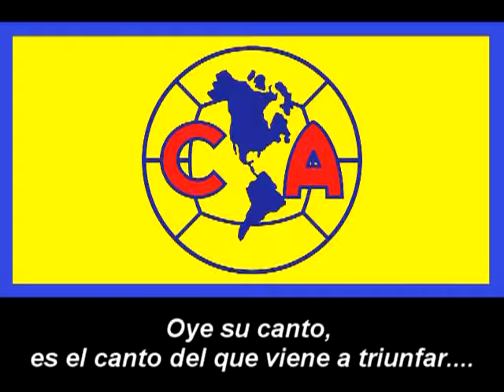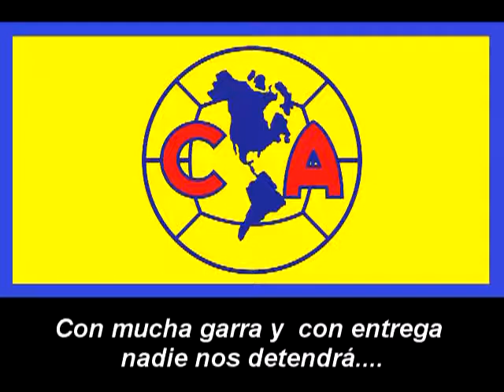Centraldefutbol.org: Himno de Club América